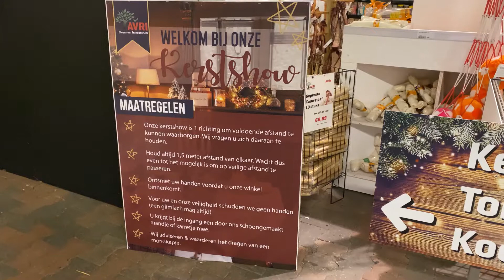AVRI Oosteind Kerstshow 2020 - Impressie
Impressie van de gehele kerstshow/kerstmarkt/kerstafdeling bij AVRI Bloem-en Tuincentrum in Oosteind (Noord-Brabant, vlakbij Breda), inclusief het Efteling gedeelte.